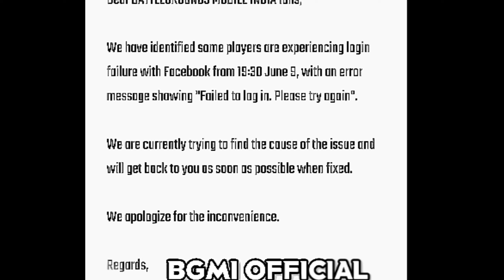BGMI Facebook Login Problem Solve | Failed To Login Problem 🙁 BGMI Solve?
About Video

Hello Guys , Aaj 7:30 Baje Se
BGMI Users Ko Facebook se Login Karne me Problem aa rahi hai Login ho nai paa raha

To Uska Solution Is Video Me he
ki Kyo Nai Hua Login
Facebook Se

To Video Dekh ke aap 100000% Login Solve Kar sakte Ho

By By ❤️